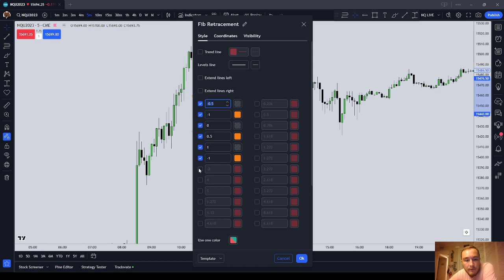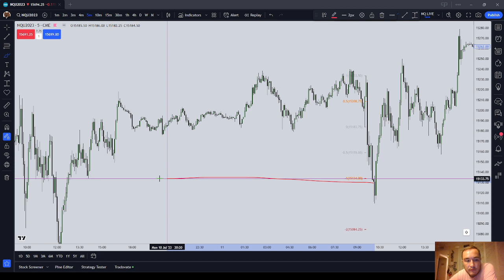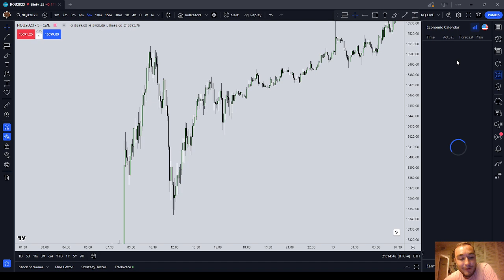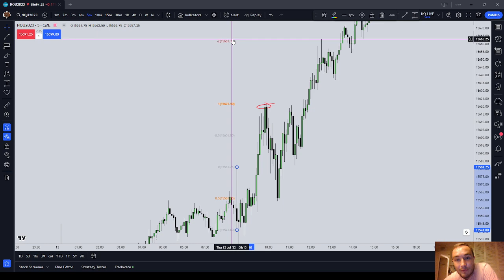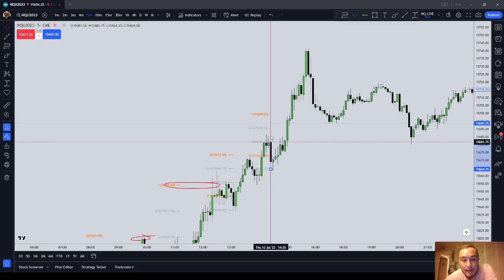My Opinion on Sam KB Words of Rizdom Interview